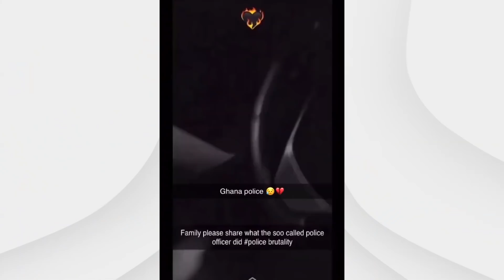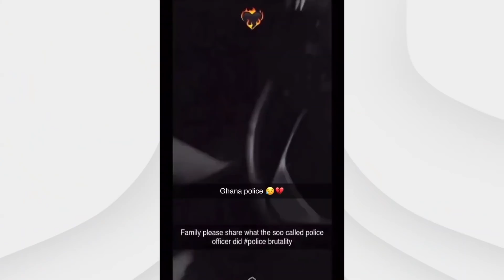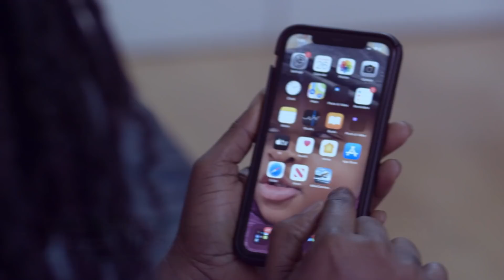Tonga Police Officer + Papa Abeiku's Latest Disgrace